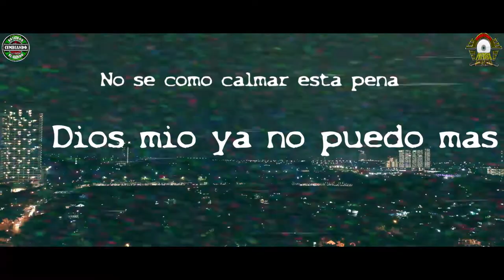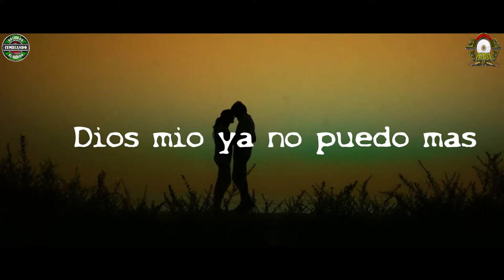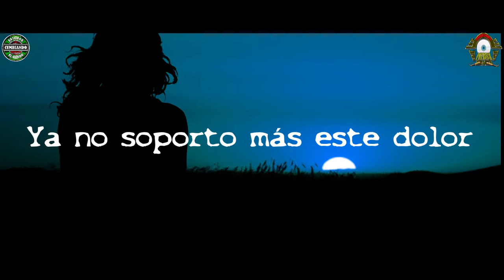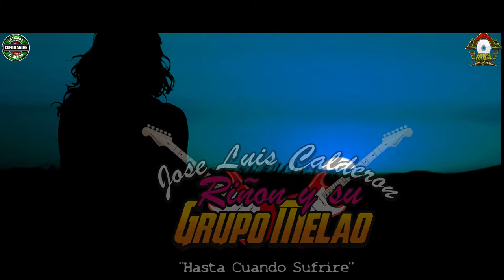HASTA CUANDO SUFRIRE JOSE LUIS CALDERON Y SU GRUPO MELAO